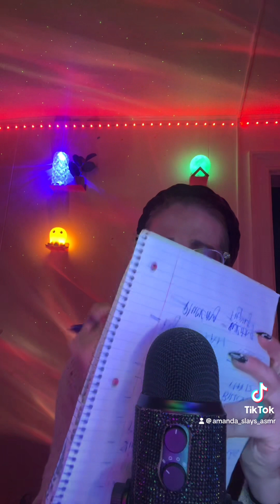7 minute eye exam fall asleep FAST 💫‼️🥰 LIGHTD ASMR EYE EXAM SHORT!‼️🥰